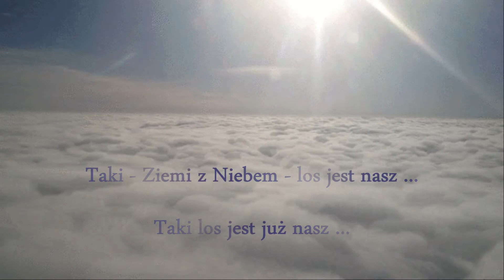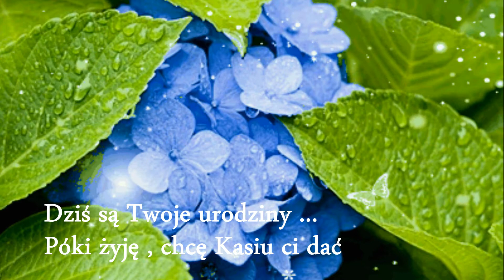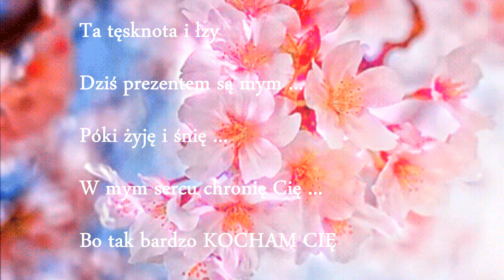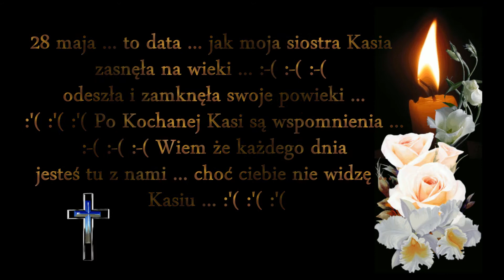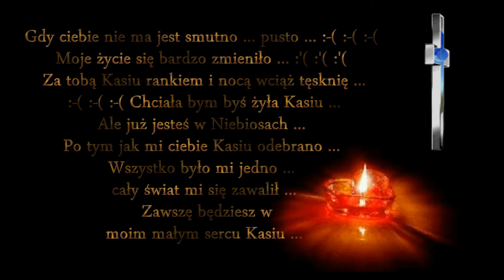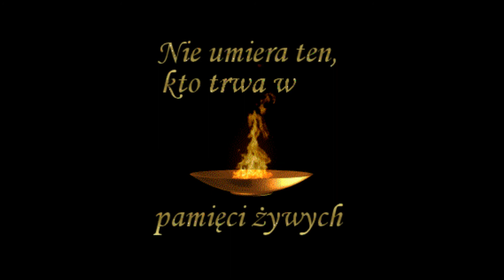Kasiu na zawsze w naszych sercach będziesz Nigdy nie zapomnimy o tobie kochana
Witam to projekt filmu jest dla Kasi mojej siostry swietej pamieci

Dzis jest taki dzień w roku...

Kiedy smutek i rozpacz w serce się wkrada ,

Zawsze 25 maja jest ...

Wyjątkowo piękny i słoneczny... Dzień

dzień 25 maja twoje urodziny

Patrzę na płomień tlący się w zniczu ...

Smutek i żal się we mnie budzi ...

Spoglądam w niebo i zadaję pytanie ...

„ Dlaczego Boże, zabierasz dobrych ludzi ? ”

Zabierasz tych , co mają serca szlachetne ...

A ci bez niego po ziemi stąpają ...

Dlaczego śmierć musi rozdzielać tych ...

których bardzo kochamy ...

Gdy  opuszczam bramy cmentarza
Wiem Kasiu ze tam wrócę do ciebie

Kocham cię

Nie proszę Boga o życie , ale mam nadzieję ...

że Bóg zrozumie ze brakuje mi ciebie Kasiu

Kocham Cię Kasiu bardzo tęsknię...

Twój Płomień [ * ]

Zwykły płomień,
Tak niewiele,
A dla mnie to teraz wszystko co mam w sercu

Kasiu.. -.. tęsknię bardzo [*]